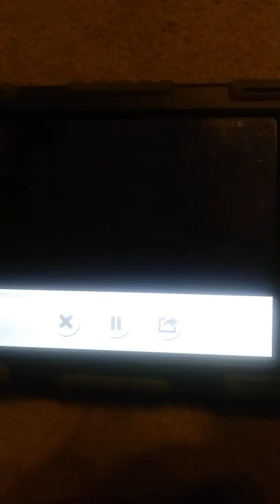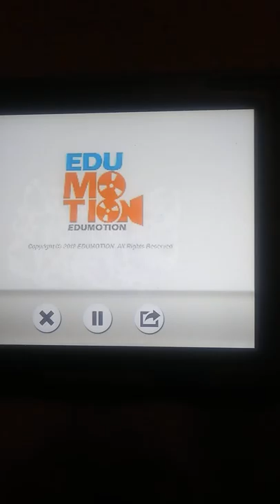The LEGO Adventures of Batman and Spider-Man S9 E3 Elseworlds: Justice Underground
Red Hood finds out the other heroes are alive.